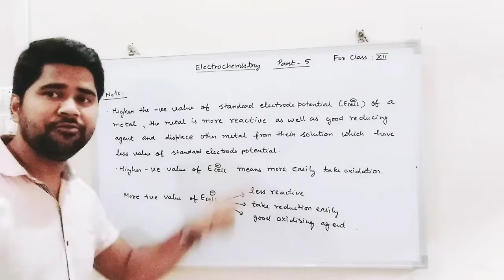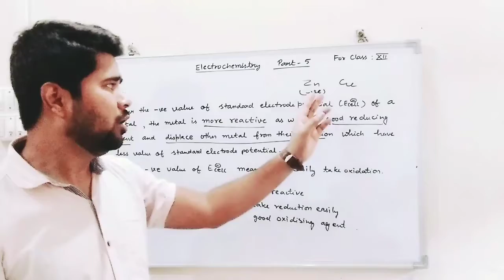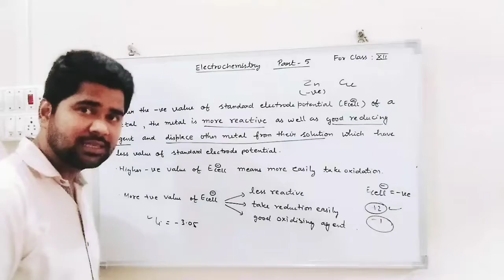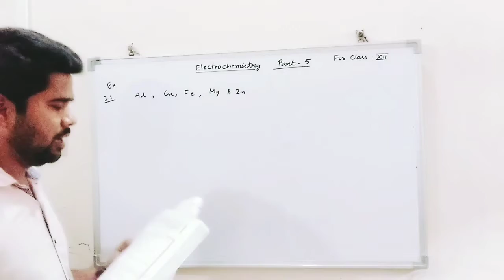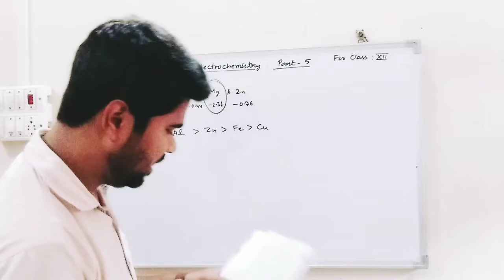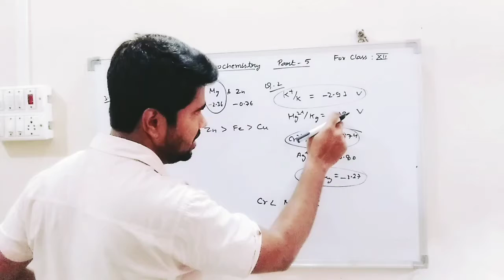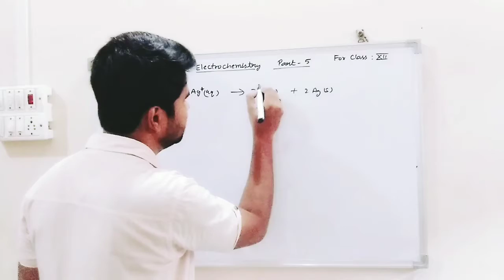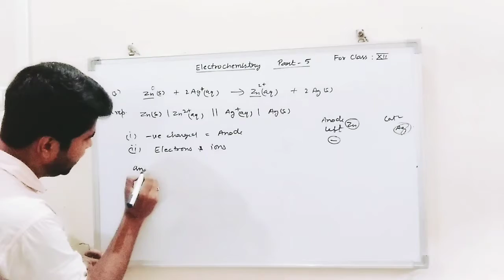Electrochemistry Part-5 for class XII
Some important points regarding the standard electrode potential.
Numerical problem based on NCERT Exercise
Q.No. 3.1
Q.No. 3.2
Q.No. 3.3